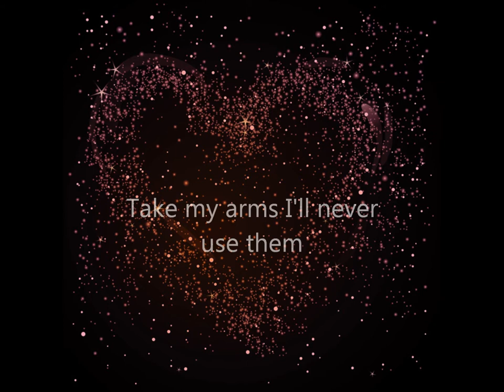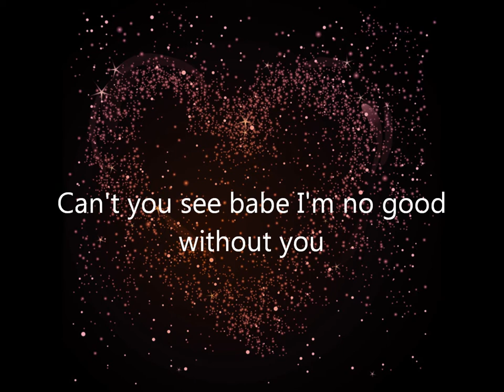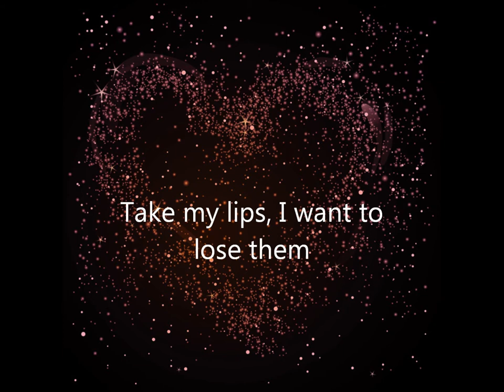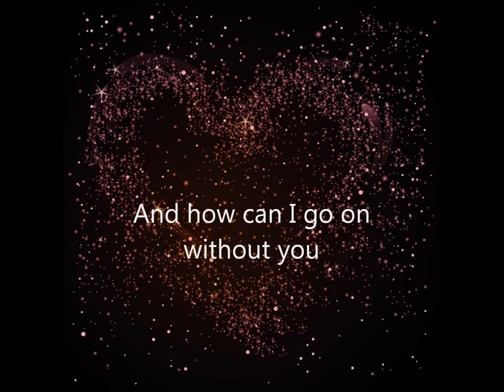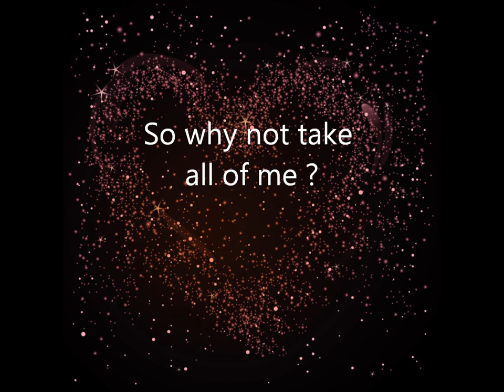All of Me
All of Me, a cover song written by Gerald Marks and Seymour Simons
Performed by Edwina Reizer with vocals and piano
lyrics and pictures are shown on video